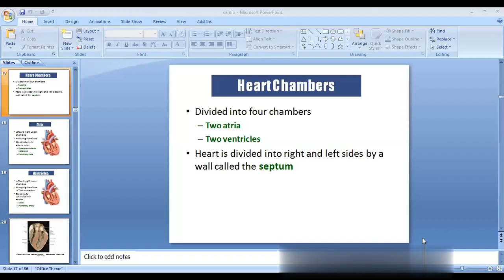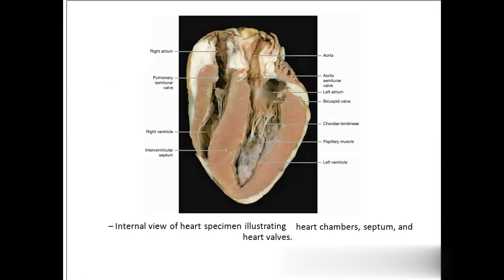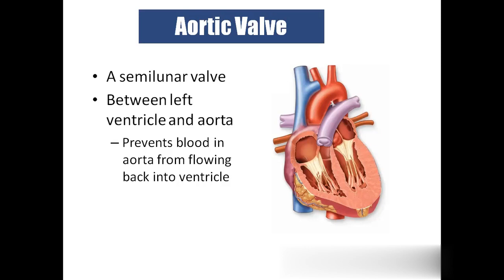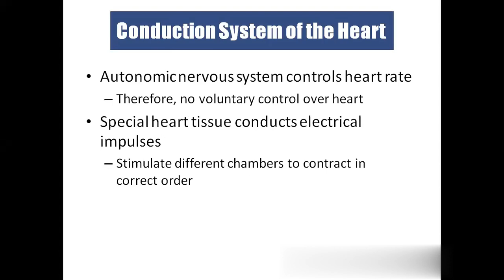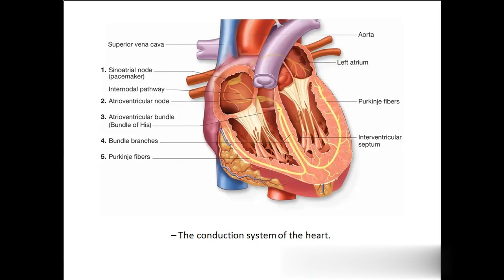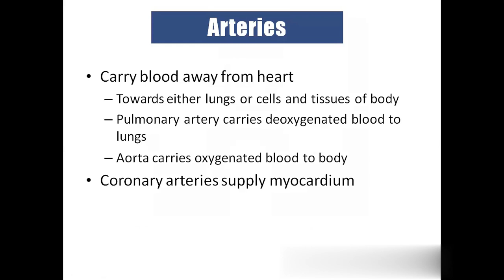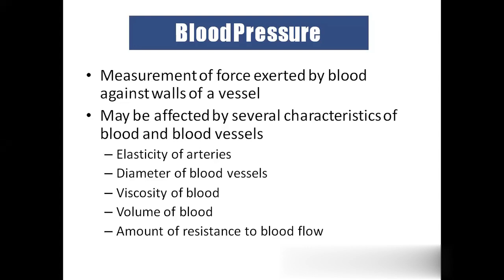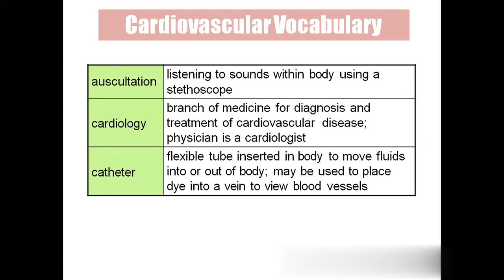cardiovascular system medical terminology medical coding and translation